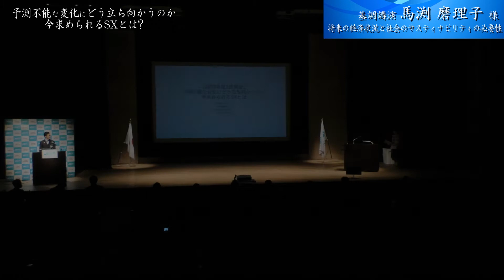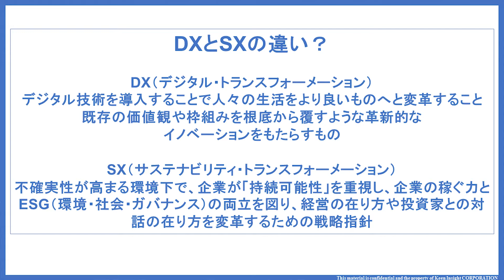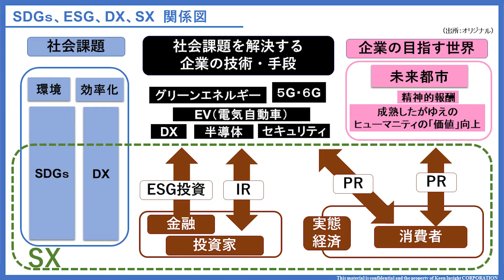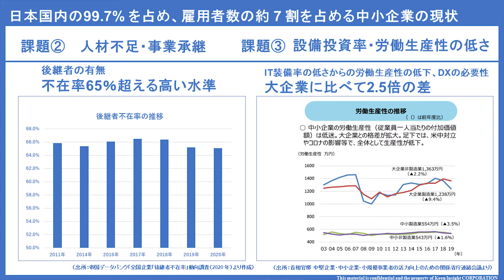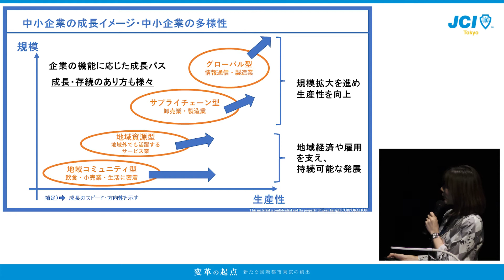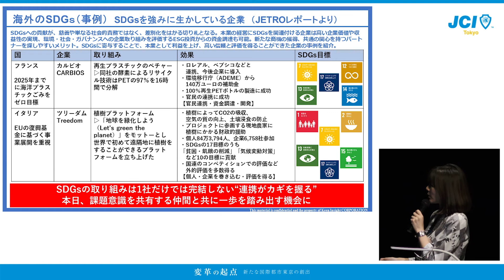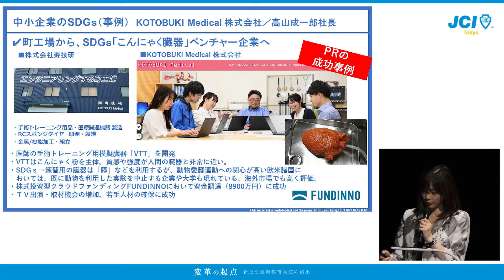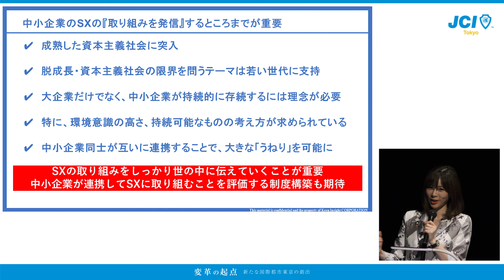SX（サスティナビリティ・トランスフォーメーション）について｜馬渕磨理子氏｜2022年2月例会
2022年2月15日に開催した、公益社団法人東京青年会議所主催「2022年2月例会～予測不能な変化にどう立ち向かうのか、今求められるSXとは。～」
馬渕磨理子氏によるSX（サスティナビリティ・トランスフォーメーション）に関する基調講演。

◆◇馬渕磨理子氏◇◆
経済アナリスト
京都大学公共政策大学院 修士課程を修了。トレーダーとして法人のファンド運用を担う。その後、フィスコのシニアアナリストへ。コメンテーター、連載を通してメディア活動を行う。フジテレビ、関西テレビ、BSテレビ朝日、ABEMATV、日経CNBC、プレジデント、ダイヤモンド、日経クロストレンド、Forbes JAPAN、SPA!、ダイヤモンドZAI、マネーボイス、ZUU、Friday、CanCam、などでメディア活動。
▪フジテレビLiveNEWSαレギュラー出演中▪Yahoo!ニュース公式コメンテーター
▪ラジオ日経レギュラー番組「馬渕磨理子の教えてベンチャー社長」
▪プレジデントオンラインの執筆記事は2020年の半年間で累計6000万PVを超え「日本一バズるアナリスト」と言われる。
著書
▪書籍『5万円からでも始められる! 黒字転換2倍株で勝つ投資術』(ダイヤモンド社)
▪『株・投資ギガトレンド10』(7万部)(プレジデント社)
▪『上がる株極秘リスト173』 監修 (プレジデント社)

2022年2月例会フルバージョンはこちらをご覧ください：

公益社団法人東京青年会議所については公式ウェブサイトをご覧ください：